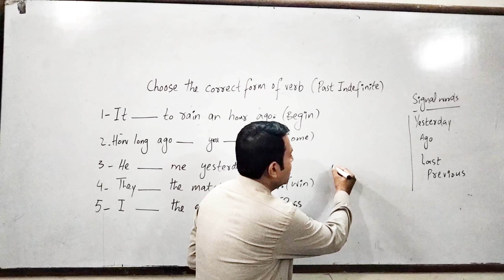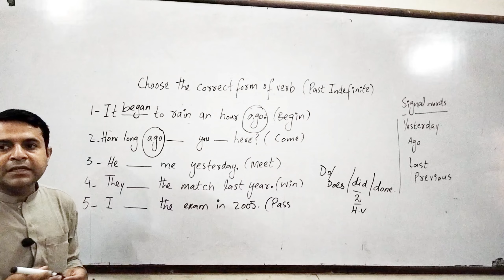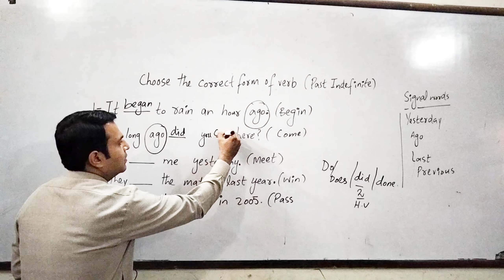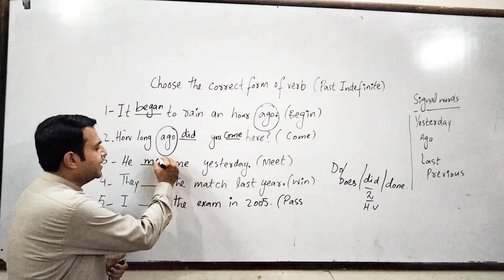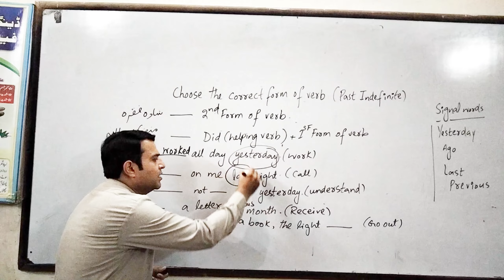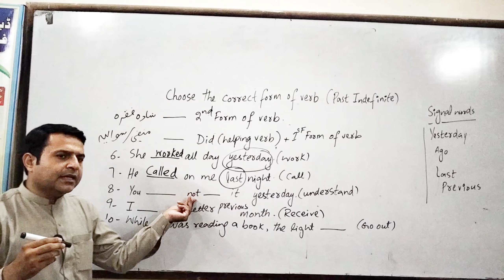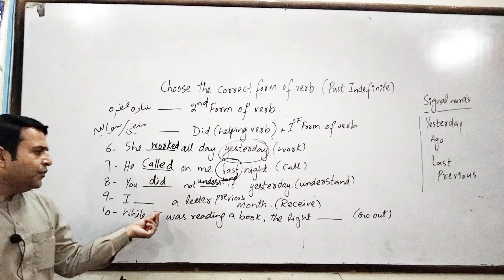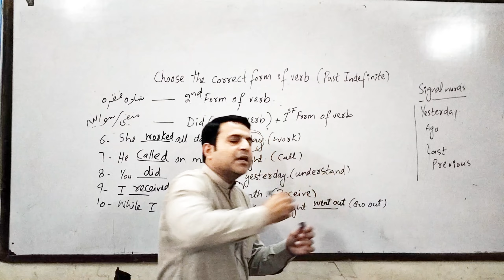Choose the Correct Form of Verb|Past Indefinite Tense